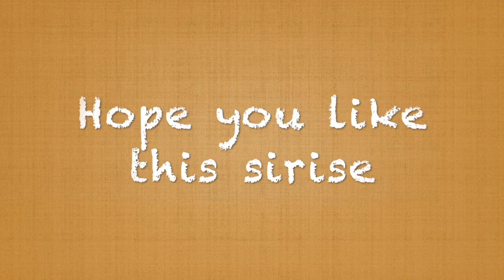The AGOG Ep2 (Electronic-free)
When Mckenna packs up all of the electronics for when they move, the dolls must find ways to entertain themselves without their devices.